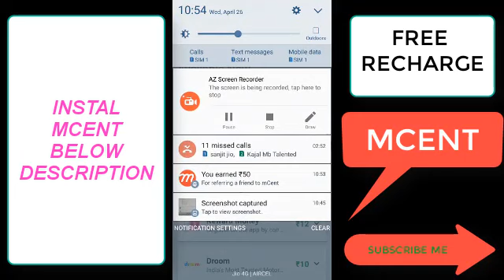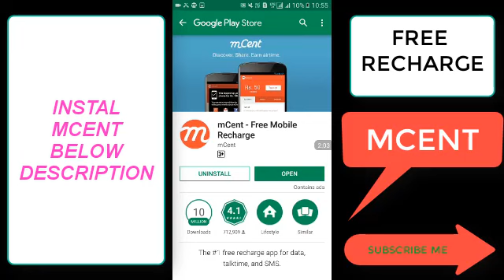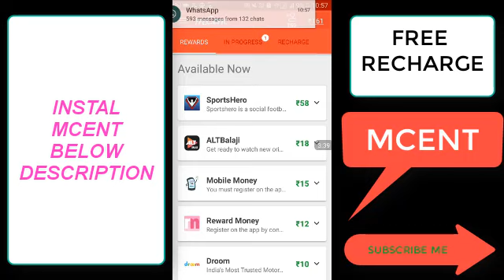MCENT VS CHAMPCASH-MCENT EARN 500 FREE RECHARGE-MCENT EARNING TRICKS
♏ *FREE 500 MOBILE RECHARGE*
♈ *INSTAL THE APP*
🕎 *INSTAL KARO AUR PAW 500 KA FREE RECHARGE*
☯ *LOOT SAKO TO LOOT LO